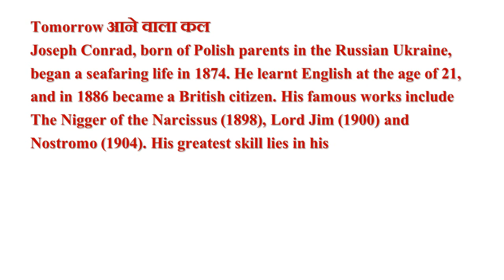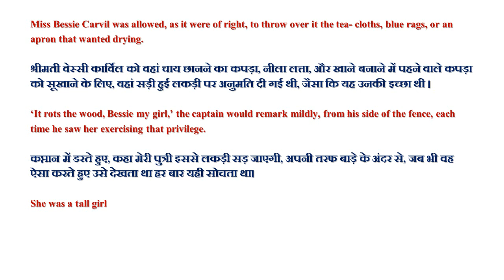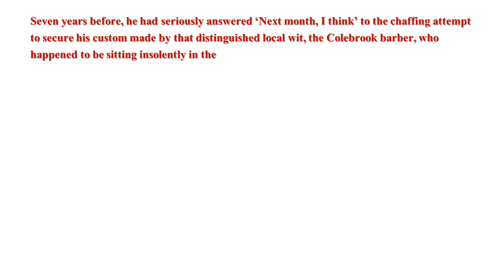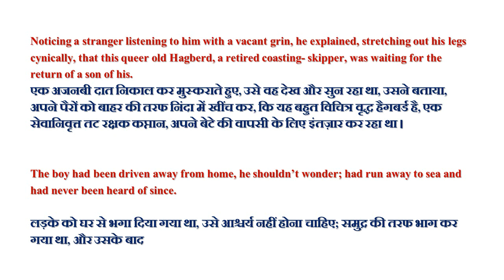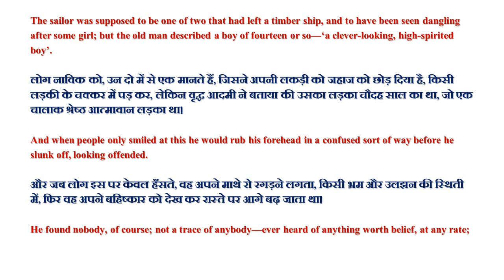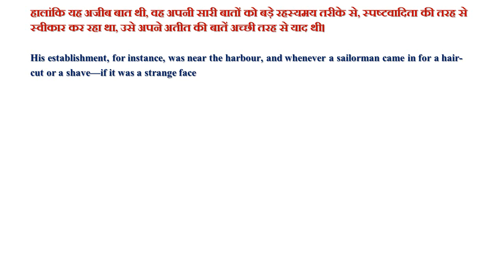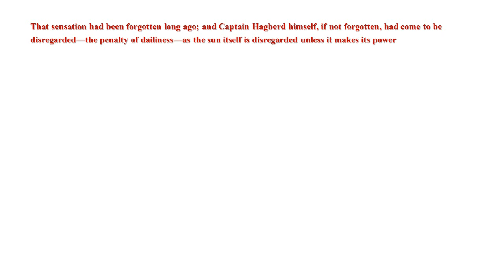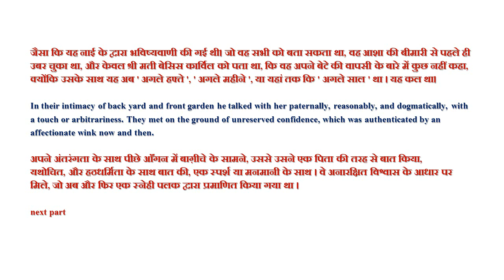Tomorrow, NCERT BOOK, KALEIDOSCOPE English (Elective) for Class XII,-1 WRITTEN HINDI FOR READ, GVB